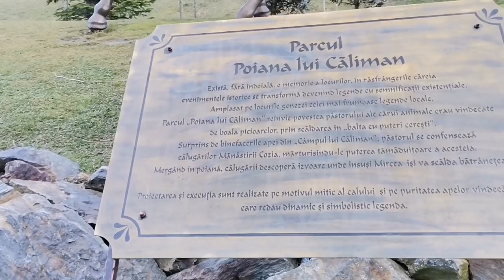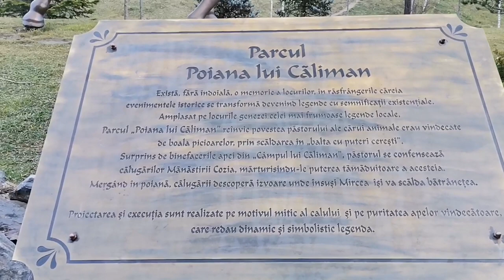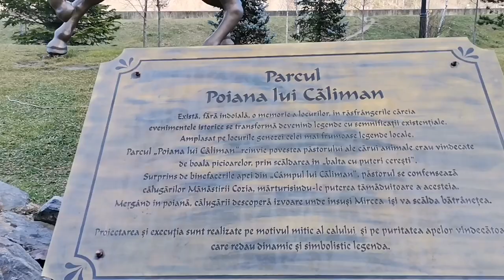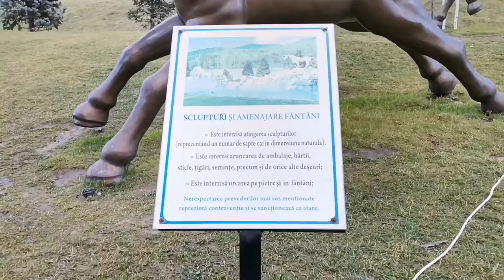Parcul Poiana lui Căliman 🐎 Călimănești - Căciulata